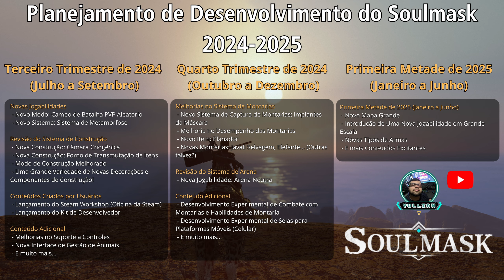Soulmask - Futuras Atualizações Ainda para 2024 | ROADMAP para 2024 e 2025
Falae, galera, beleza?! Yullian aqui com mais um vídeo!

Vamos conversar sobre o ROADMAP aí que foi disponibilizado no dia de hoje, 19 de Agosto de 2024. Coisa boa vindo ai, galera!